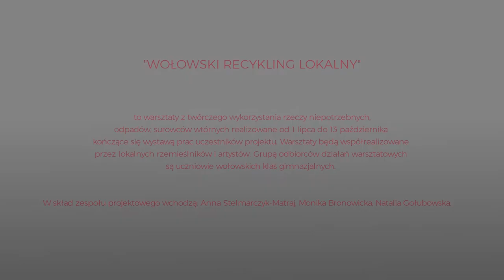BMK 2017 - "Wołowski recykling lokalny" - zapowiedź projektu z Wołowa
"Wołowski recykling lokalny” to warsztaty z twórczego wykorzystania rzeczy niepotrzebnych, odpadów, surowców wtórnych realizowane od 1 lipca do 13 października kończące się wystawą prac uczestników projektu. Warsztaty będą współrealizowane przez lokalnych rzemieślników i artystów. Grupą odbiorców działań warsztatowych są uczniowie wołowskich klas gimnazjalnych. W skład zespołu projektowego wchodzą: Anna Stelmarczyk-Matraj, Monika Bronowicka, Natalia Gołubowska.